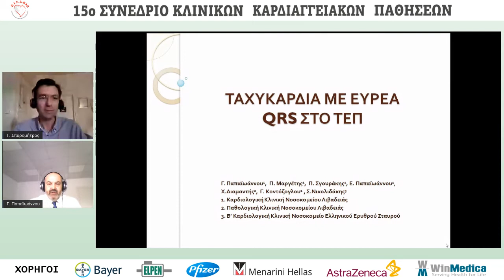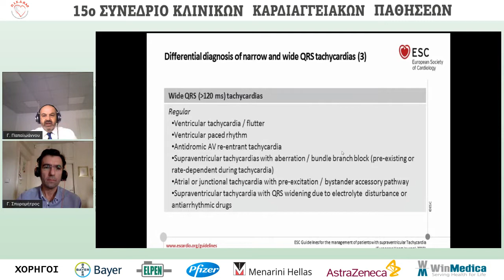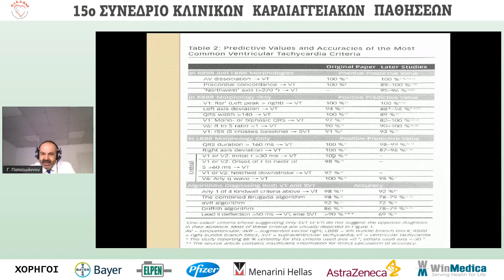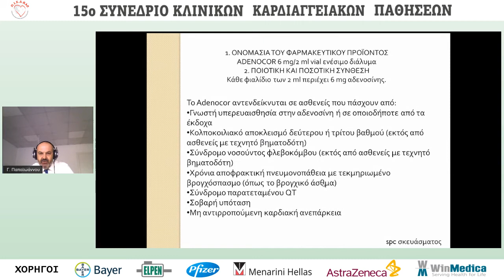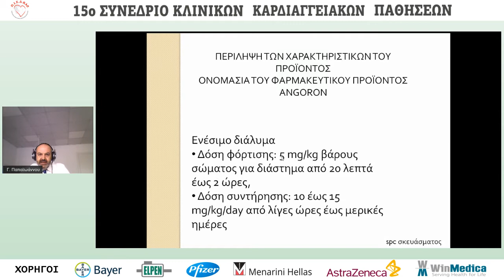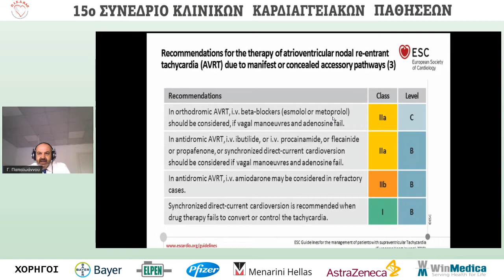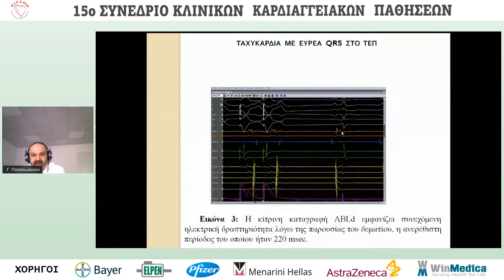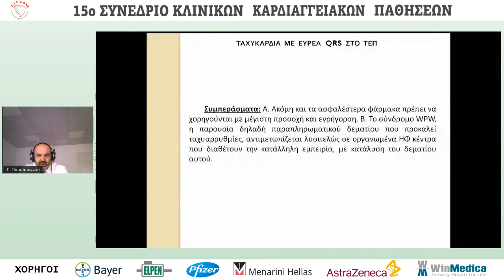Γ. Παπαϊωάννου | Ταχυκαρδία με ευρέα QRS στο ΤΕΠ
6/11Αίθουσα Αίθουσα ΑΜΦΙΚΤΥΩΝ -
09:56-11:00 Β' Μέρος - Παρουσιάσεις περιστατικών κλινικής καρδιολογίας - πρόληψης
Πρόεδροι: Γ. Σπυρομήτρος,Γ. Σπυρόπουλος
09:56-10:08 Ταχυκαρδία με ευρέα QRS στο ΤΕΠ
Γ. Παπαϊωάννου
10:08-10:20 Περιστατικό: Καρδιολογική Κλινική, Γ.Ν. Αγρινίου
Ν. Αγγέλη
10:20-10:32 Περιστατικό: Καρδιολογική Κλινική, Γ.Ν. Τζάνειο
Α. Μιχελόγγονα
10:32-10:44 Περιστατικό: Καρδιολογική Κλινική, Γ.Ν. «Λαϊκό»
Δ. Δάμπασης
10:44-10:54 Σχολιασμός
Δ. Τριανταφύλλης
10:54-11:00 Συζήτηση